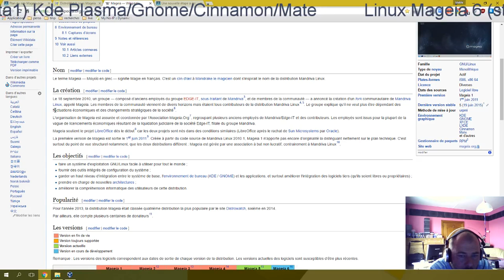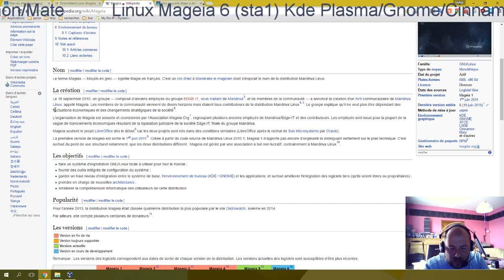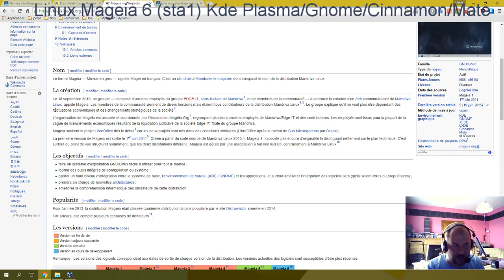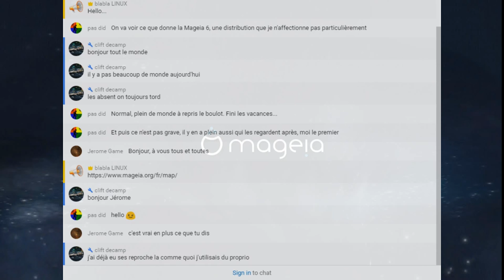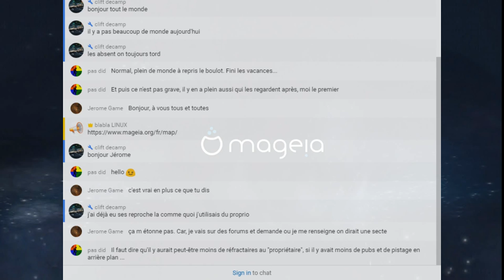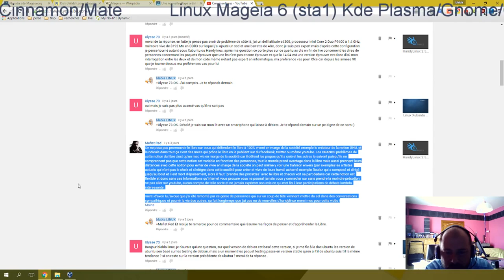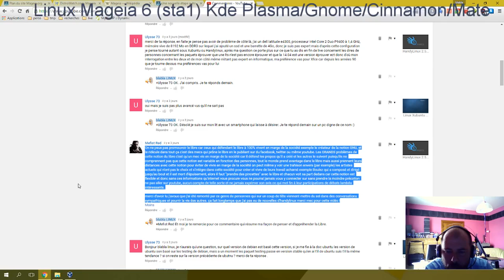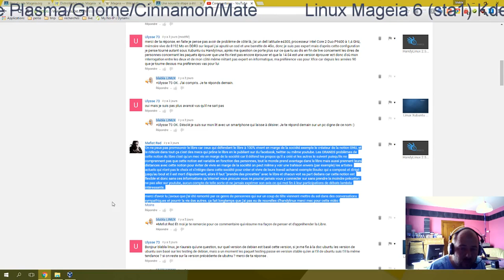COUP DE GUEULE! MARRE DES INTÉGRISTES PURISTES LIBRISTES!! - EXTRAIT LIVE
Merci, et à bientôt ailleurs 🤙 J'ai créé cette vidéo à l'aide de l'application de montage de vidéos YouTube